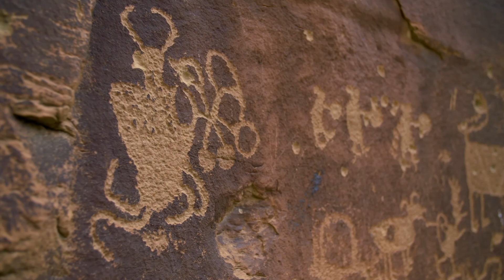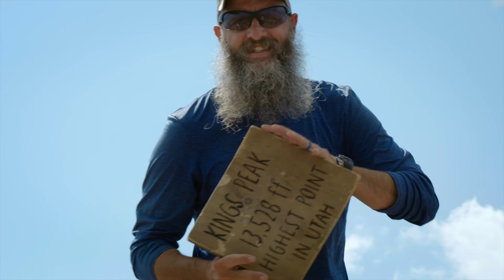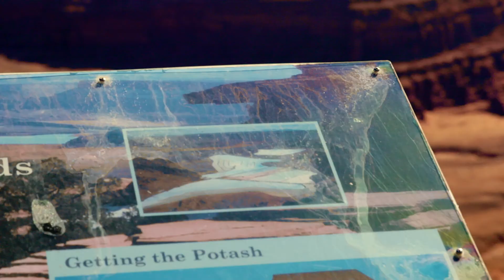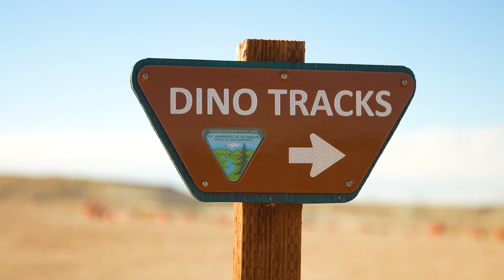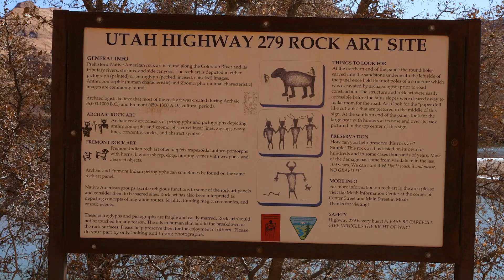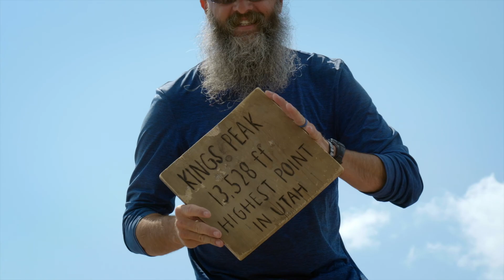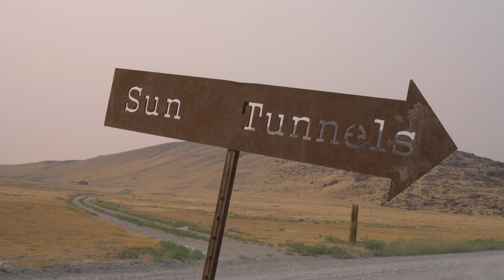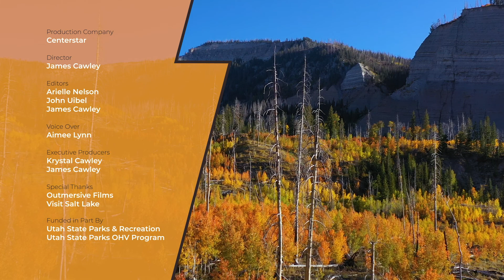Climb Kings Peak, Ride at Swing Arm City and Explore Secrets of the Great Salt Lake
"Adventures Across the State"
Season 1, Episode 4 of Utah Explored

From hiking Kings peak to Riding Swing Arm City...On this episode of Utah Explored, we take you from towering red rock canyons carved by the Colorado River to King’s Peak, the highest point in Utah. Next we will explore amazing art hidden near the Great Salt Lake and learn about dirt biking and what brought two friends together as they ride amongst the mars-like landscape in Utah’s badlands.